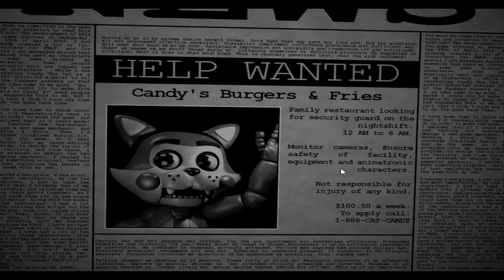Gamer Sal Plays Five Nights At Candy's (Night 1)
So my good friend. has told me of this game so here we go.